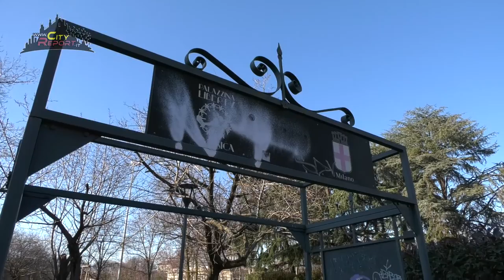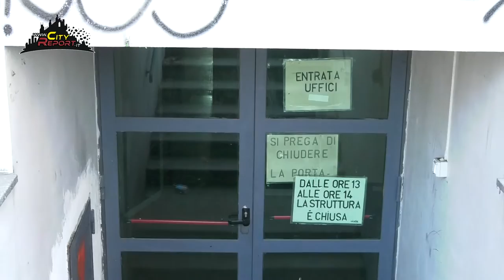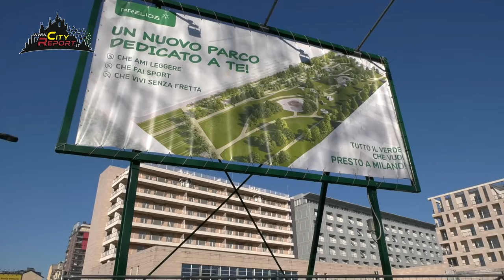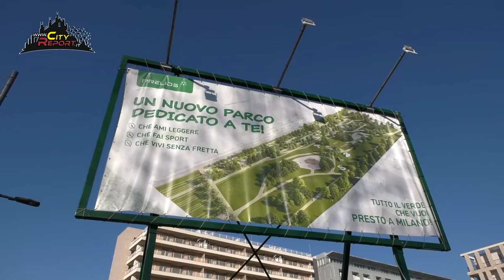COSA SUCCEDE NEL PARCO ???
Oramai le occupazione il degrado e l' abbandono non sono più esclusiva delle periferia , infatti a pochi km dal Duomo troviamo un area verde divenuta ostaggio di " umanità " perse , il tutto senza che nessuna delle istituzioni preposte intervenga...
Ne parliamo con Davide Rocca - Cons. del municipio 4 - di Fratelli d'Italia .